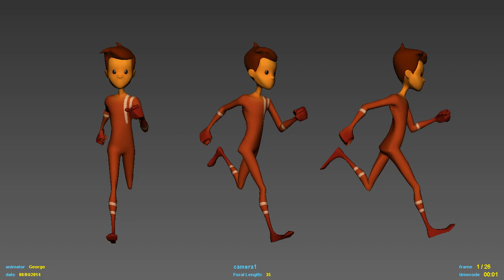Basic Run - First Pass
This is a run cycle animation I'm working on for my Animation for Games class. We're using the Animation Mentor's "Stewart" rig. It's meant to be a loop, but YouTube doesn't have built-in tools for that (sadly).

There's still a few things to iron out--I'm not so sure if I like the frequency of the blinks. Then again, there's not a whole lot of space within 24 frames to make it look like he's not blinking too much as he runs. We'll see how critique goes!